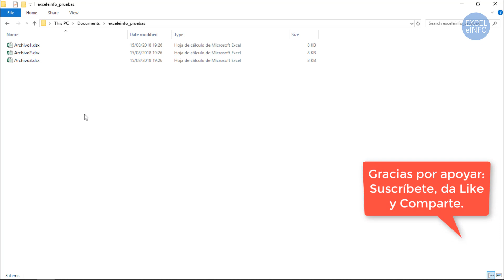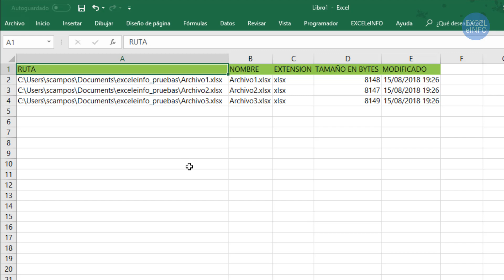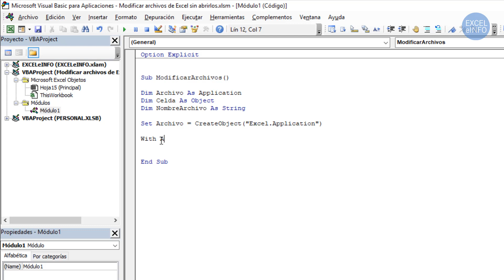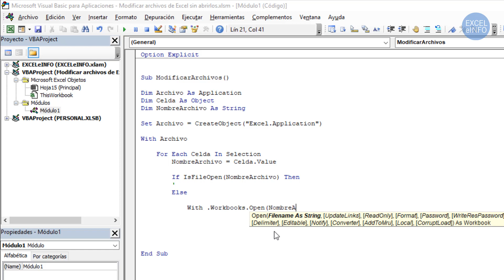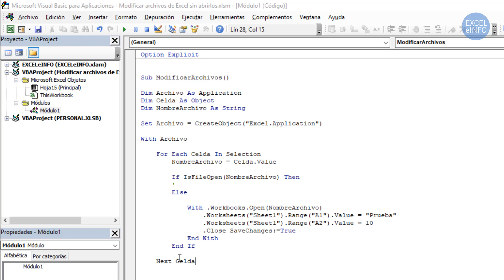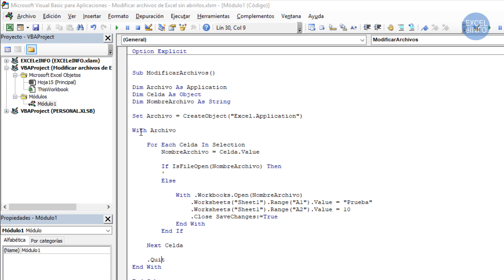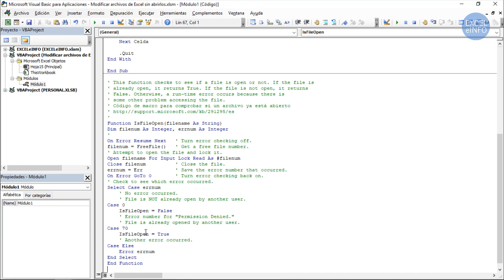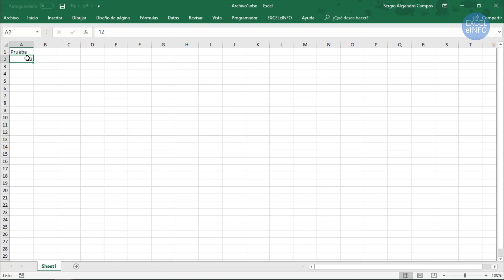Modificar varios archivos de Excel sin abrirlos usando Macros VBA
La siguiente macro que les comparto es en base a una consulta que me hicieron en en Blog. La pregunta decía:

La idea es la siguiente: Tengo "n" archivos y todos ellos contienen en la celda E6 una valor que quiero modificar. Los nuevos valores los tengo en un listado también en excel, que relaciona cada archivo.

¿Existe alguna manera de grabar una macro para cambiar automáticamente todos los archivos en lugar de abrir uno por uno?

Fue entonces cuando caí en la cuenta que ya antes había visto que usuarios tenían esa duda, por lo que decidí hacer este artículo.

Photo by Hope House Press - Leather Diary Studio on Unsplash